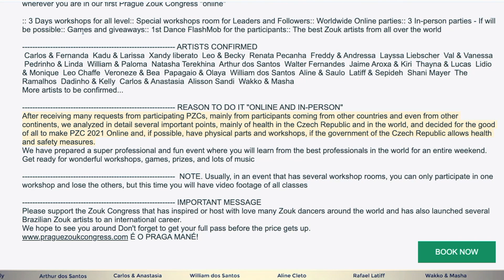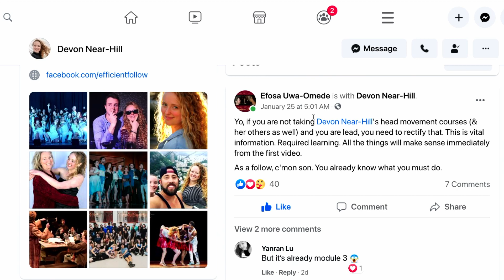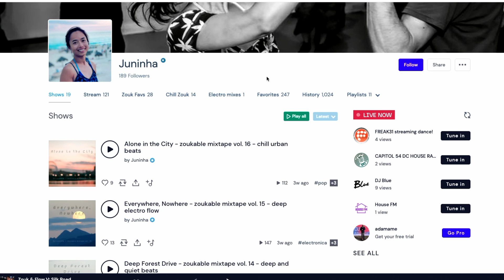Marck and Melyssa bring the Joy while Zouk divides